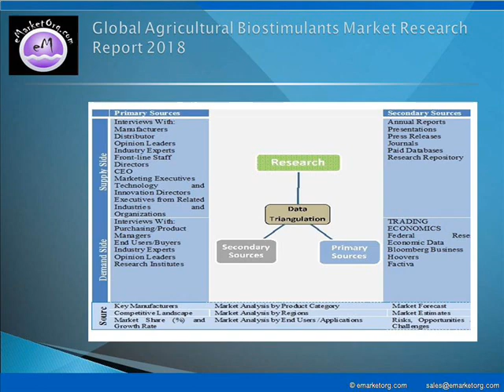Agricultural Biostimulants Market Research Report the current market competition analysis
The major companies participating in the industry and profiled in this study include BASF, Haifa, Novozymes, Isagro, Sapec Group, Biolchim, latform Specialty Products Corporation, Valagro, Koppert and Italpollina.

Detailed TOC and Charts & Tables of Agricultural Biostimulants Market Research Report available